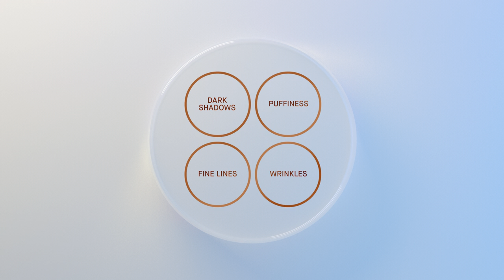AUGUSTINUS BADER - Launch films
Collaboratively working with the fantastic team at Mainframe London again, to produce several luxury beauty product films for Augustinus Bader. And lovely to shoot in the UK again with a fantastic crew, it's been a while.

CLIENT | Augustinus Bader

TITLE | The Eye Cream & The Serum Launch Films

GLOBAL BRAND MANAGER | Hiu-Wing Chan

PRODUCTION Co / AGENCY | Mainframe, London

EXC PRODUCER | Lee Walker

ASSISTANT PRODUCER | Jennifer Nader

POST PRODUCTION | Mainframe London

DIRECTOR | Martin Swift

PRODUCER | Alex Fielding

RUNNER | Andy Periera

DOP | Paul King

1ST AC | Chris Randak

2ND AC | Steven Fairman

GRIP | Darren Quinn @ Independent Grips

PLAYBACK OPERATOR | Andy Sandom

GAFFER | Harry Gay

ELECTRICIAN | Greg Probert

ELECTRICIAN | Sam Donvito

PRODUCTION DESIGNER | Katherine Doyle

ART DIRECTOR | Carrie Southall

ART ASSISTANT | Bernadette Wallace

SET BUILDER | Stephen Plumb

WARDROBE STYLIST | Katherine Doyle

HAIR & MAKE UP STYLIST | Jo Drake

SET & COVID MEDIC | Veronica Ouyang

MODEL | Manon Eleri @ MOT Artists

SCIENTIST | Kristoff Wolf @ T-YPO Talent

CASTING | Andrew Mann @ Fruitcake Casting